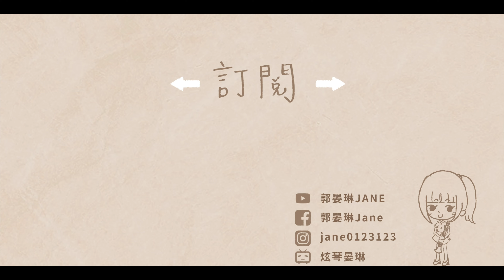王菲【匆匆那年】改編單簧管/豎笛/黑管演奏版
*加購「晏琳老師」改編單簧管專用編曲伴奏音檔

匆匆那年
作詞：林夕   作曲：梁翹柏

單簧管Clarinet: 郭晏琳Jane
鋼琴演奏Piano／編曲改編Arrange：郭晏琳Jane
影像剪輯製作 Film editor：郭晏琳Jane
錄音Recording/混音Mixing：人聲嗨嗨音樂工作室

🌟贊助方式🌟
如果您喜歡我的頻道，歡迎贊助我
讓我有更多資源去提升音樂與影像

點進下方⬇️蝦皮連結🔗
加入贊助的行列